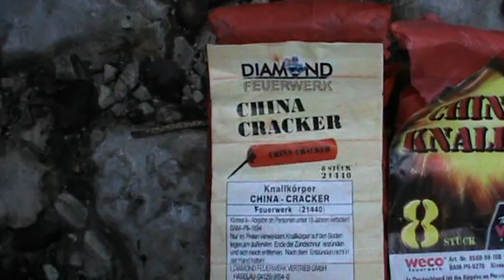Pyrocracker Diamond (2009) vs. Weco (2010) vs. Keller 2008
Dieses Video dient der Unterhaltung und Aufklärung, da sie nicht zur Nachahmung gedacht sind, rate ich davon ab diese Versuche durchzuführen!
Alle Sicherheitsmaßnamen wurden getroffen.
Es ist keiner bei zu schaden gekommen.
Bei Schäden übernehme ich keine Haftung!